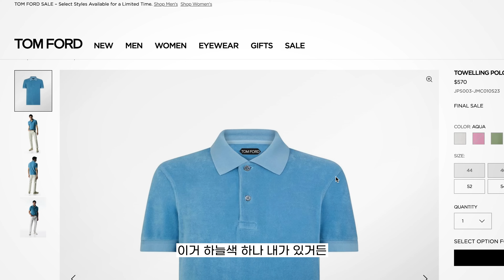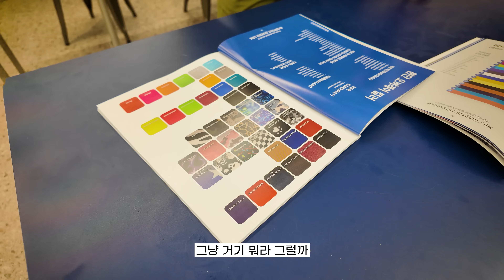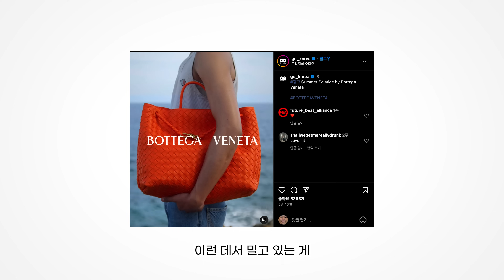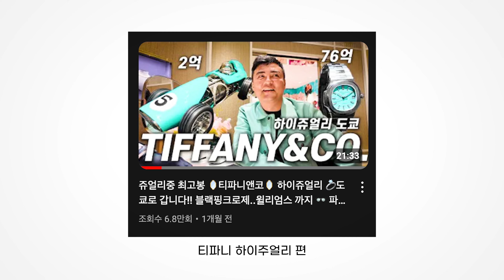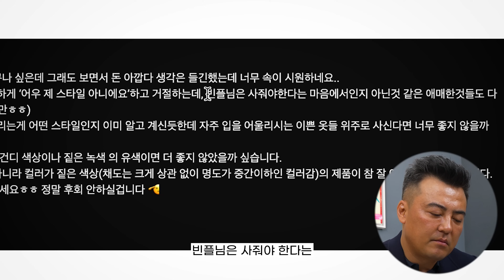🎁6월 월간쇼핑🎁& 댓글읽기👨‍💻 | 티파니앤코 와이드 링 | 보테가베네타 안디아모 | 톰포드 | 스카티카메론 | 헬시온 | 레고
안녕하세요! 빈플렉스입니다! 😎

오늘 영상은 6월 월간 쇼핑과 댓글 읽기까지 함께 진행됩니다. 🧑‍💻
(구성도 약간 바꿔봤는데 앞으로 이렇게 가보려고 합니다 !✌️)

집사람 덕분에 가본 티파니 앤코 하이주얼리 이후로
오직 저를 위한 티파니 앤코 반지부터 시작해서
보테가베네타 안디아모, 톰포드 티셔츠, 레고, 헬시온 장비부터
헬리녹스 텐트, 나인브릿지 버킷햇까지

안 산다 안 산다해도 또 많이 샀네요,,!! 😅

그리고..저번에 핫했던 콘텐츠들의 댓글 읽기까지 낭낭하게 준비했으니

저와 함께 영상으로 확인해 보시죠 !! 👋